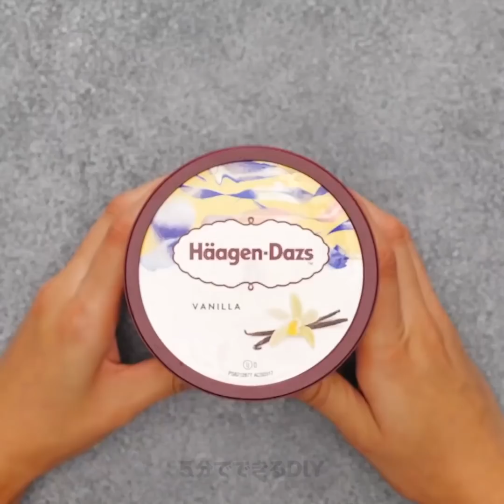シェフ直伝！ キッチンでの秘密とヒント34選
見たこともないキッチンでの裏ワザ

シェフは、色んな料理の秘密を知っていますよね？　中には経験によるものや、料理学校で教わったこともあります。　この動画では、一度は試してみたいキッチンでの便利なハックをご紹介します。
まず最初は、仕込みを簡単にするトリックを学んじゃいましょう！　 １つ目はエビの背わたを取る方法から！　単に背中に沿って、フォークを突き刺して引っ張るだけでオッケーです！
ドラゴンフルーツを簡単に切るためには、次のハックを試してみましょう。　まず最初に、両端を切った後、真ん中を切って、中身を正方形にスライスしてみましょう！
さらに、キッチンで素材を切る時に、時間を節約するための天才的な方法をお見せします。　マッシュルームを串に刺して、縦にスライスしてみましょう！
自家製のピーナッツバターを作るには、ピーナッツをオーブンで10分間ローストします。　そして、ミキサーで粉々にしてから、塩とナツメヤシの実を加えれば出来上がり！

タイムスタンプ：
00:07 – シェフによる仕込みのヒント
02:17 – スイカのハック
04:00 – 自家製シャーベット
06:59 – パーティにピッタリなアイデア
11:34 – 美味しい果物のアイデア
15:20 – 夏の飲み物のレシピ
16:29 – 変わった料理の仕方